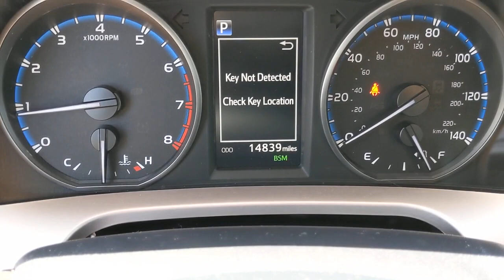2018 Toyota RAV4 Orange County, Garden Grove, Westminster, Santa Ana, Anaheim, CA T123586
Gray Used 2018 Toyota RAV4 available in Garden Grove, California at Toyota Place. Servicing the Orange County, Garden Grove, Westminster, Santa Ana, Anaheim, CA area.

Toyota Place
9670 Trask Ave

Certified. RAV4 Clean CARFAX. Gray Odometer is 16365 miles below market average!Toyota Certified Used Vehicles Details:* Roadside Assistance* Warranty Deductible: $0* Powertrain Limited Warranty: 84 Month/100,000 Mile (whichever comes first) from TCUV purchase date* 160 Point Inspection* Transferable Warranty* Vehicle History* Limited Comprehensive Warranty: 12 Month/12,000 Mile (whichever comes first) from certified purchase date. Roadside Assistance for 7 Year / 100,000 MileAwards:* 2018 KBB.com 10 Best SUVs Under $25,000 * 2018 KBB.com Best Resale Value Awards * 2018 KBB.com 10 Most Awarded BrandsCall today and ask for our Sales Managers. ALL ADVERTISED PRICES EXCLUDE GOVERNMENT FEES AND TAXES, ANY FINANCE CHARGES, ANY DEALER DOCUMENT PROCESSING CHARGE, ANY ELECTRONIC FILING CHARGE, AND ANY EMISSION TESTING CHARGE.